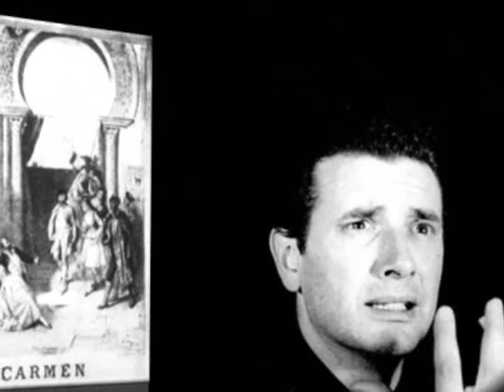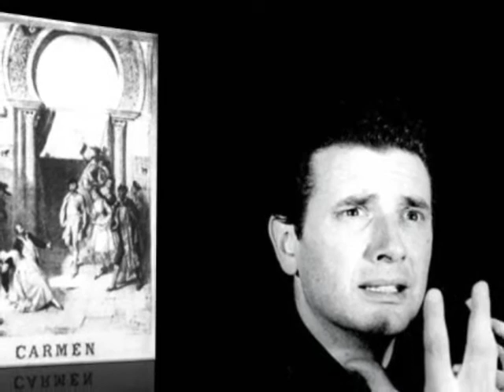Immortal Music~F. Corelli,G. Simionato~G Bizet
CARMEN